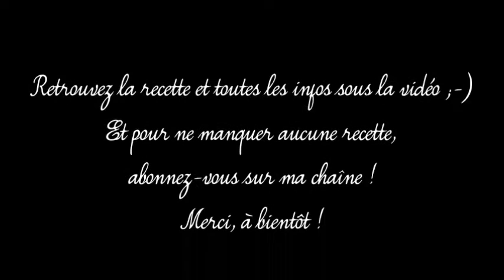✩ Crème glacée à la fraise : recette minceur! (Vegan) ✩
Ingrédients :
- 3 Bananes
- 250g de fraises
- 1 cuil.à soupe de sirop d'agave
- 1 cuil. à café d'arôme de vanille
- un peu de lait végétal

Laver vos fraises, les couper et les placer dans un sac de congélation. Couper les bananes en rondelles et faites de même.

Placer au congélateur pendant environ 8h.

Mettre vos fruits dans un blender. S'il dispose de la fonction "pulse", l'utiliser dans un premier temps pour broyer les fruits.

Ajouter un peu de lait végétal et procéder au mixage jusqu'à obtention d'une texture homogène.

Ajouter le sirop d'agave et l'arôme de vanille, mixer de nouveau quelques secondes.

Servir sans attendre.

Bon à savoir :
* Le sirop d'agave se trouve en magasin bio, dans les grandes surfaces au rayon bio en principe ou sur internet.

Retrouvez moi sur Instagram : _Chezlily_